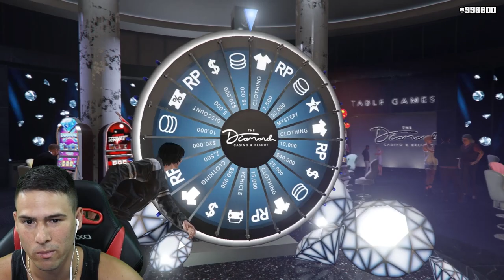2 ПАТРОНА = 2 ГЛАВИ! КРИЕНИЦА В GTA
+18 🔞
💸КОД: HEX